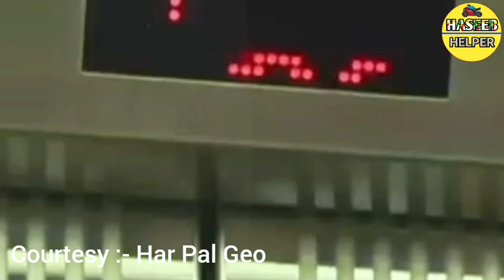Farq - آخری قسط - Episode 27 Promo | Farq Episode 26 & 27 Tonight Teaser | Haseeb helper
Credit :-
NOTE :